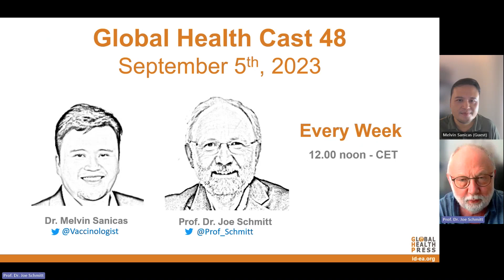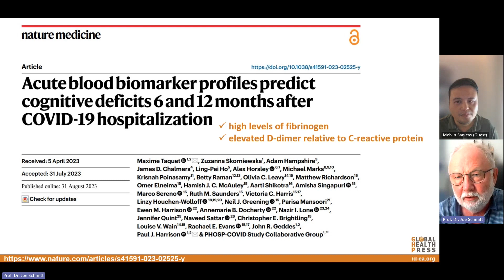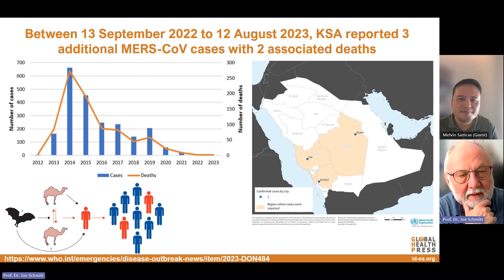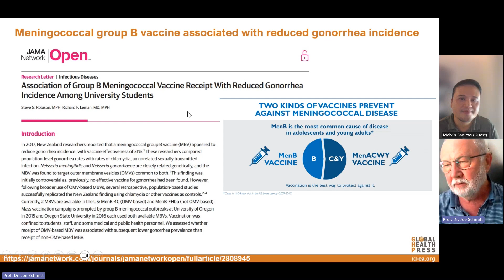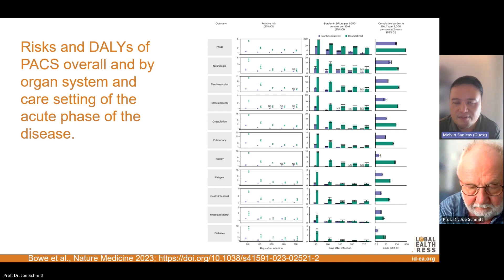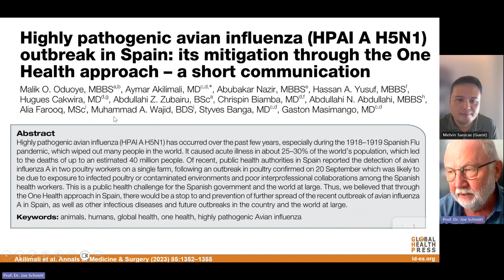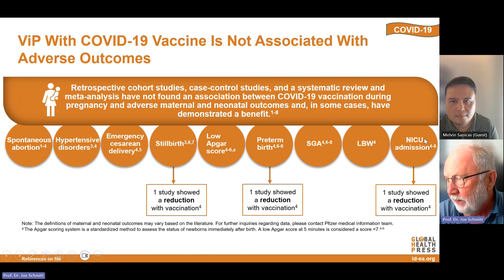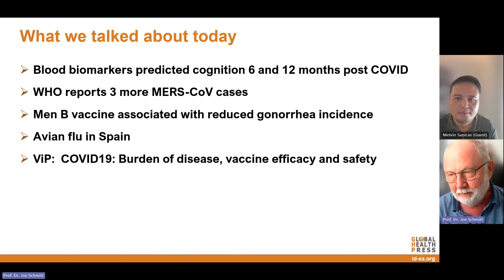Global Health Cast Edition 48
Forty-eighth Edition of the Global Health Cast presented by Prof. Schmitt and Dr. Sanicas.

00:00 Introduction
01:00 Blood biomarkers predicted cognition 6 and 12 months post COVID
03:00 MERS-CoV cases
05:00 Meningococcal B vaccine associated with reduced gonorrhea infection
10:00 Avian flu in Spain
12:00 COVID-19 vaccination in pregnancy
16:00 Conclusion